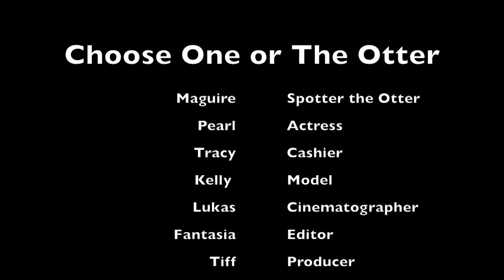Choose One or the Otter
PSA for Friends of the Cobbossee Watershed.